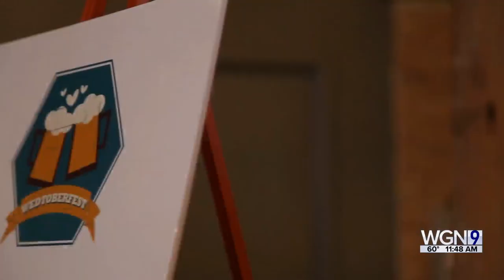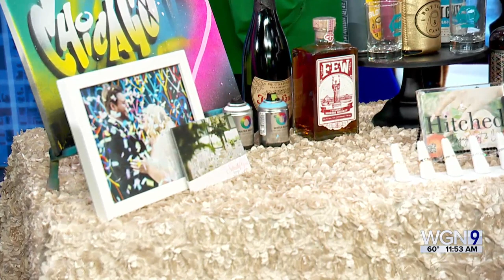Midday Fix: Preview of Wedtoberfest